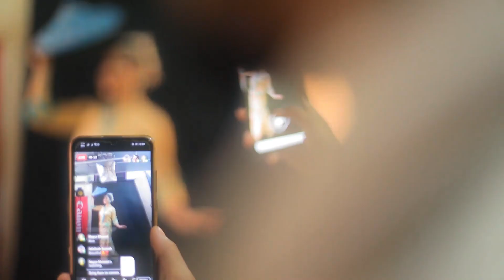BTS || Sunita Kaushik || Pha Ming Kham || UniqueBorah || Promotional Shoot